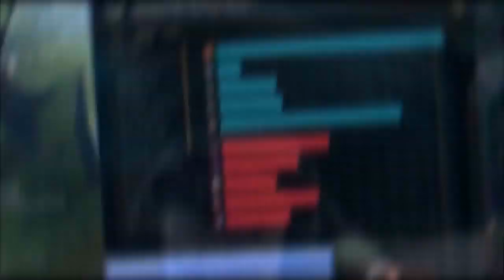Il a OSÉ jouer ce Champion en 2019 ? Je punis cet être pur et innocent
Liens :
Mon Club QLUBGG ( Skins Gratuits )